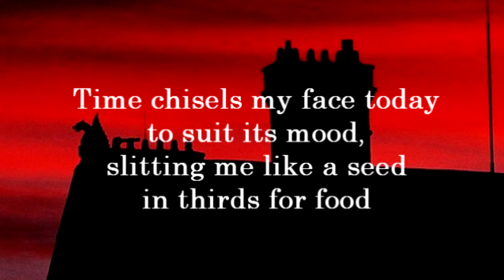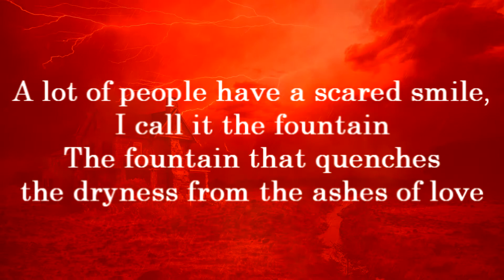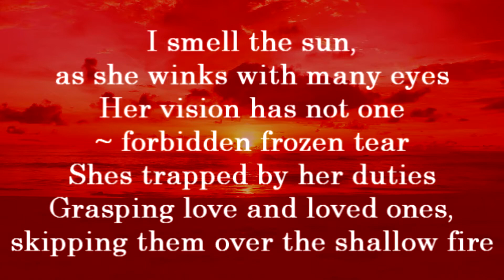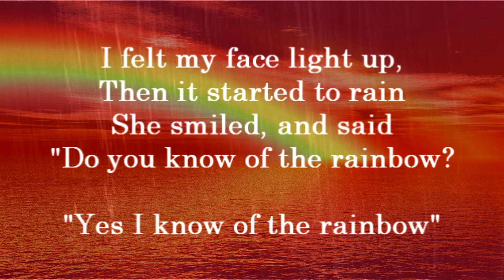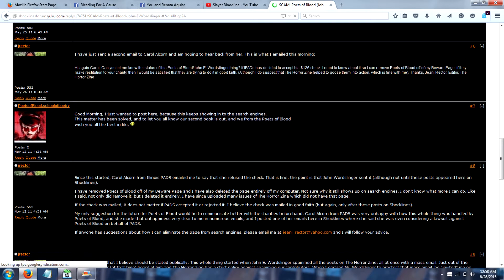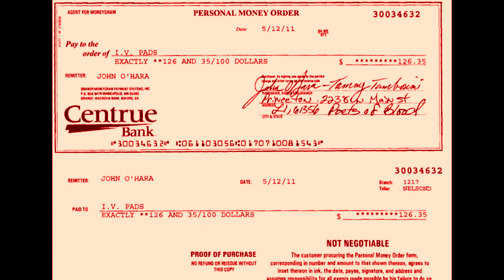DARK HOUSES ON THE SHORES OF HELL - JOHN E. WORDSLINGER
'DARK HOUSES ON THE SHORES OF HELL' by JOHN E. WORDSLINGER